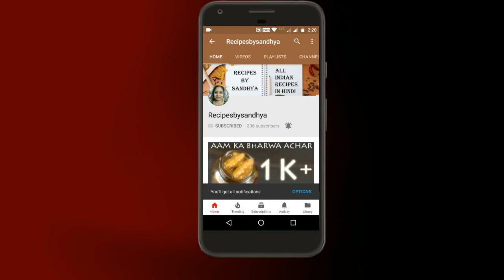How To Make Raksha Bandhan Special Cham Cham (Hindi)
This Video Shows You How To Make Raksha Bandhan Special Cham Cham (Hindi).It Is Very Delicious And Easy To Make At Home.

                                               Ingredients
Milk (Tond) :-1 Kg
Sugar :- 400 Gm
Lemon :- 2 Pieces
Khoya :- 100 G.m
Suji :- 1 Tsp
Elichi Powder :- 1/2 Tsp
Kewra Essence :- 2-3 Drop
Nariyal Bhura :- 2 Tsp
Kaju :- 4-5
Food Colour :- 1 Pinch Yellow
Badam :-  5-6